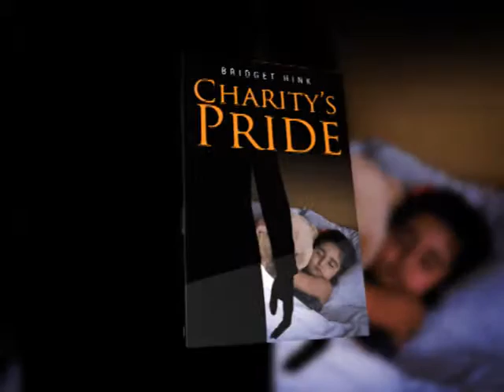Hink lowTR revised